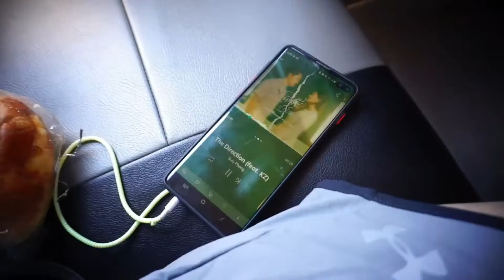ជិះឡាន៥ម៉ោងទៅមើលថ្ងៃលិចនៅសុ្រក | Kratie Province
ថ្ងៃលិចប្រៀបដូចឱសថ សម្រាប់ផ្លូវចិត្ត ទោះគិតច្រើនយ៉ាងណា ក៏គង់រំសាយអស់ ទោះលិចយ៉ាងណាក៏គង់រះវិញ រះក៏ស្រស់​ លិចក៏ស្អាត ស្អាតដូចអ្នកកំពុងអាន មិនចឹង?